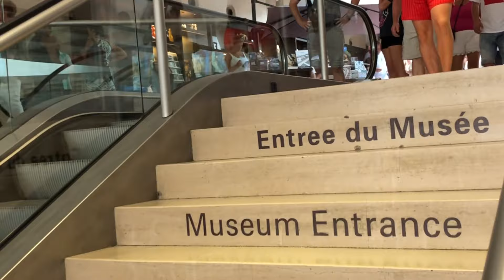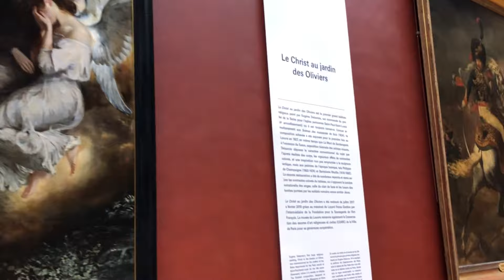GWall Vs The Louvre (segment ONE...)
A Dash and some Louvres.

Thanks to Jay-Z and Kanye West along with The Louvre and Paris, France.